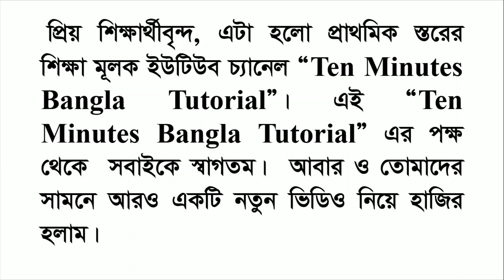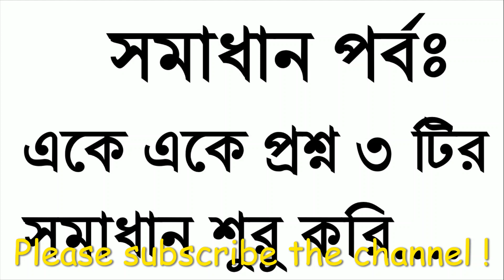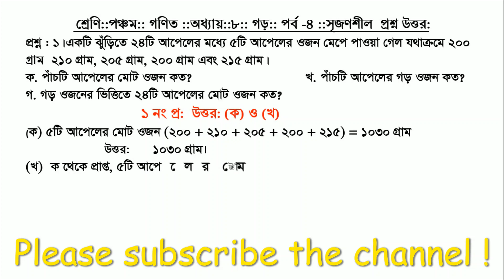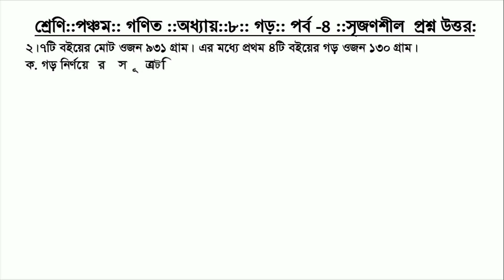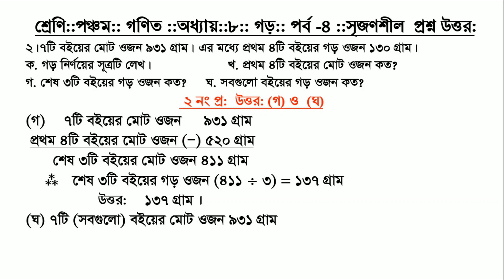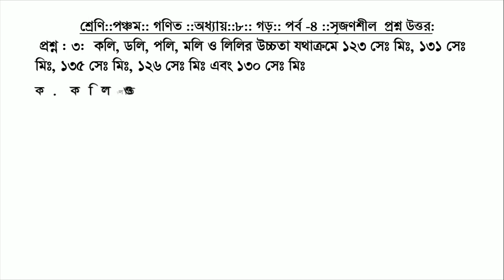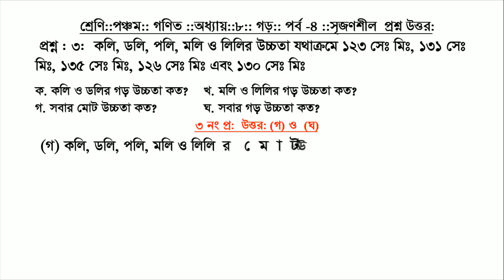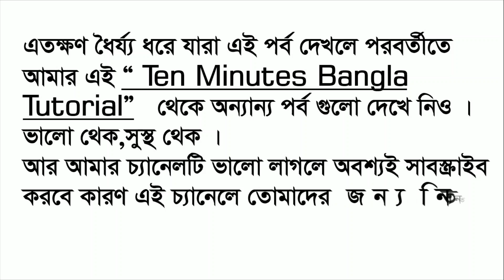৫মশ্রেণি ।। অধ্যায় আট গড় সৃজনশীল পর্ব ৪।। Class Five PSC Math Part 4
৫মশ্রেণি ।। অধ্যায় আট গড় সৃজনশীল পর্ব ৪।। Class Five PSC Math Part 4

৫ম গড়  শ্রেণির  গড় বিষয়( সৃজনশীল)   অসাধরণ   একটি ভিডিও।

এই চ্যানেলের  অন্যান্য পর্ব গুলো দেখতে এখানে ক্লিক করুন :
  * Related tags*

English class 5, English, Primary education, Class 5, Math Content,  এই চ্যানে

English class 5, English, Primary education, Class 5, Math Content,  এই চ্যানেলে ৫ম শ্রেণির সমাপনী পরীক্ষা গণিত, হংরিজে সহ সকল বিষয়ের  ভিডিও পাবে ।